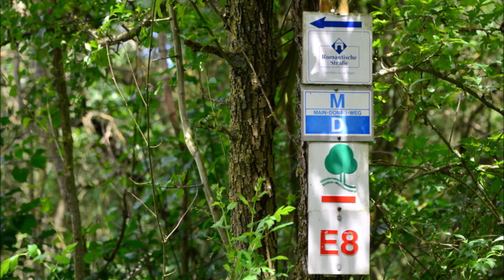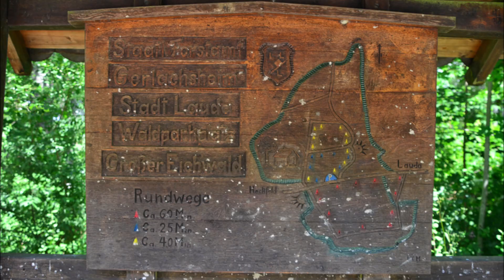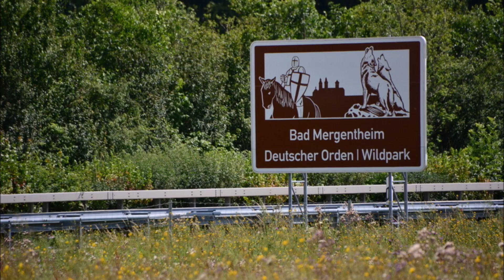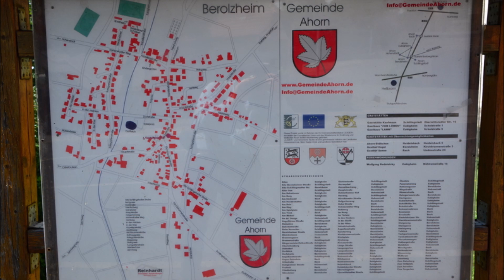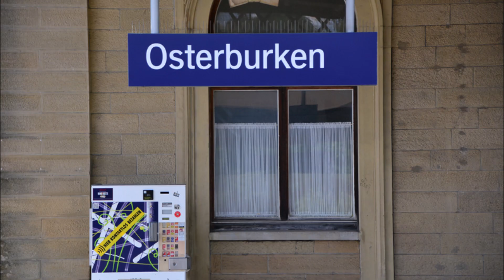Taubertal: von Lauda nach Osterburken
Wegstrecke 33 km: Lauda - Bahnhof - Stadthalle - Arboretum - Eichelsee - Heckfeld - Schüpfbach - Hochwasserrückhaltebecken Kupprichhausen - Gräffingen - A81 - Berolzheim - Ochsengraben - Distrikt Mühlich - Reissig - Baderswiesen - Stumpfberg - Kohlmarx - Rosenberg - Neue Mühle - Kirnau - Wolfswiesen - Schafsteg - Lichtwiesen - Osterburken - Am Sindolsheimer Weg - Sportheim - Kilianskapelle - Stadtgarten - Bahnhof